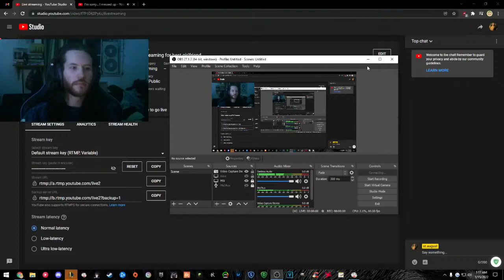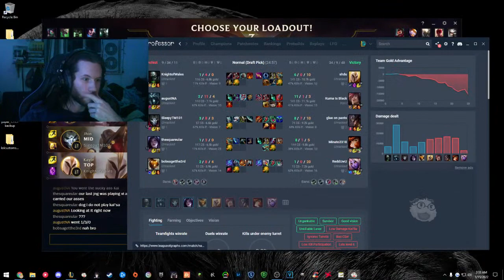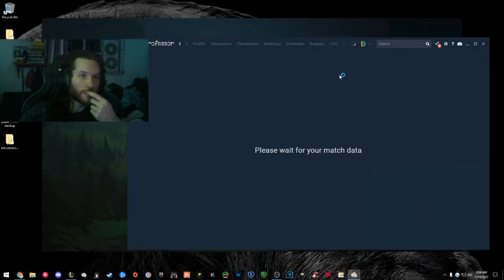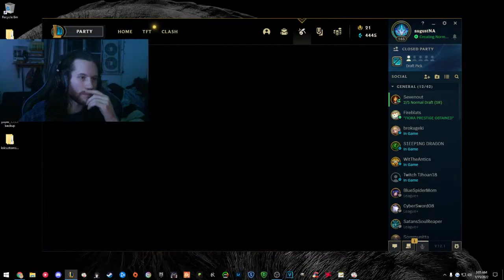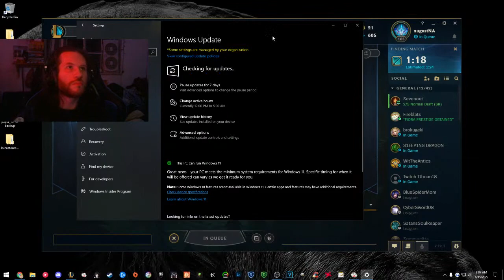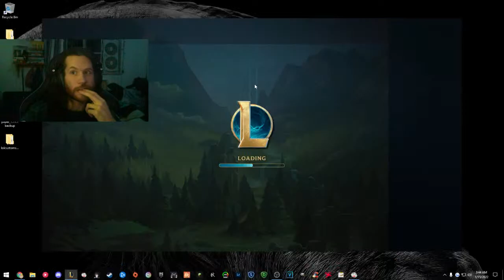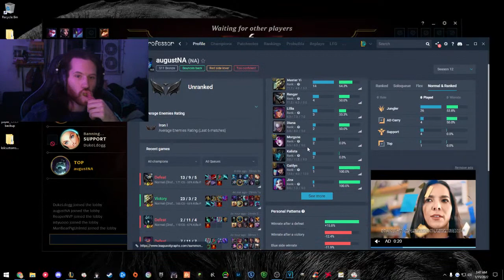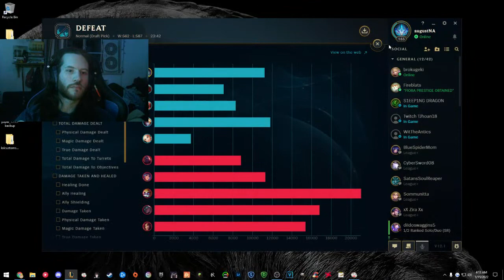streaming for best girlfriend